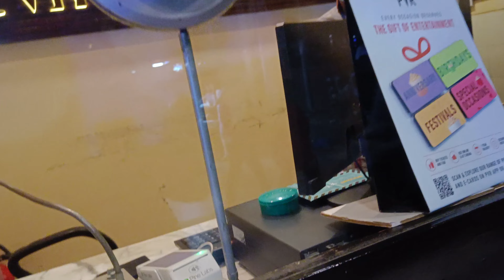Inside India's Most Luxurious Mall | DLF Emporio | Japneet Vlogs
Clubhouse : iamjapneet

Dell Keyboard

Laptop Stand

2nd Gorilla Tripod I Use